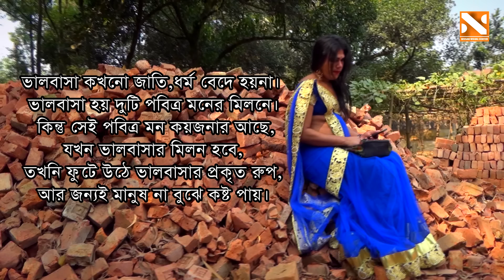হিজরার প্রেম | Hijrar Prem | Bangla New Short Film 2020 | Nissan Music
Presenting the new bangla short film “হিজরার প্রেম | Hizrar Prem”. “হিজরার প্রেম | Hizrar Prem” is social awareness short film directed by M I Manik and present by Nissan Music. We upload regularly new short film, natok, comedy video for entertainment lover. Hope you will enjoy our new short film.

একটি শিক্ষনীয় শর্ট ফিল্ম । দেখলে বুঝতে পারবেন আমাদের সমাজের হিজড়ারা কতটা অসহায়। কেনো তারা আমাদের থেকে দূরে সরে থাকে। আসলে আমরাই তাদের ভালো চখে দেখি না । দোষটা মূলত আমাদের সমাজ ব্যবস্থার।

Bangla Short film: Hijrar Prem
Writer & Director : M I Manik
Producer by: M I Manik

ভিডিও ভালো লাগলে অবশ্যই লাইক, কমেন্ট এবং শেয়ার করবেন।